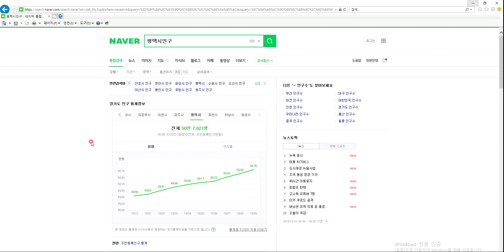평택을 거울삼아 용인하이닉스의 투자방향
평택시의 전반적인 성장현황에대한 설명을 하며 향후 용인하이닉스의 성장중심의 축에 대한 설명이 이어질것입니다.